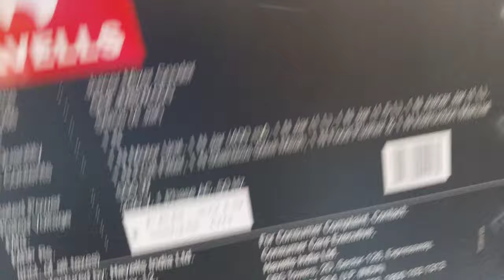Havells sitlus 4 jar 500 w mixture gender unboxing and fast look